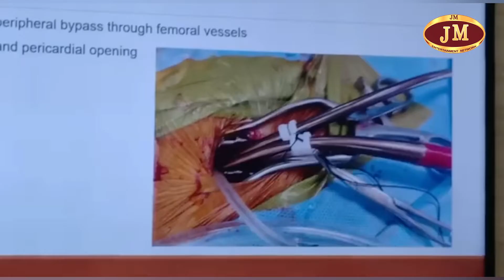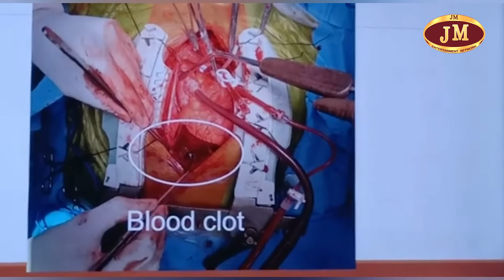முதியவரின் உயிரை காப்பாற்றி திருச்சி அப்போலோ மருத்துவமனை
இதயத்தில் துளை ஏற்பட்டு மரணத்தின் விளிம்பு நிலைக்கு சென்ற முதியவரின் உயிரை காப்பாற்றி திருச்சி அப்போலோ மருத்துவமனை இதய நோயியல் துறை மருத்துவர்கள் சாதனை